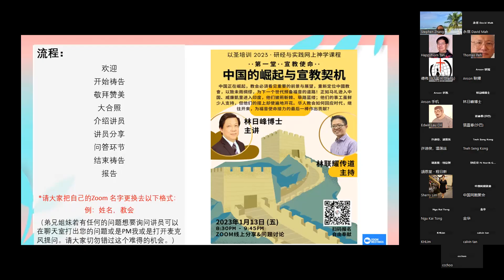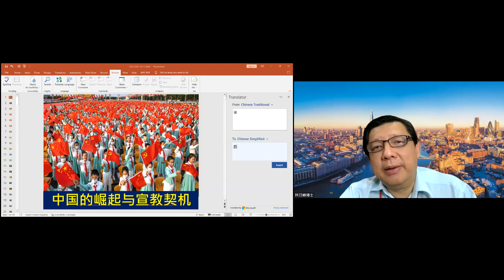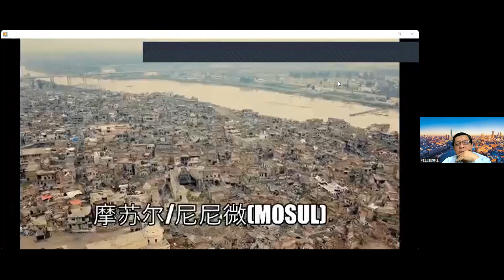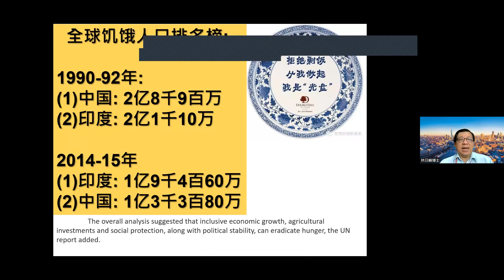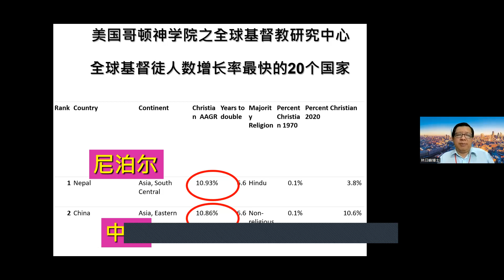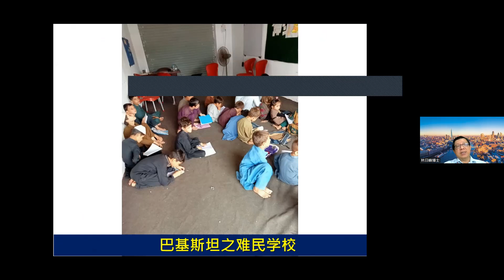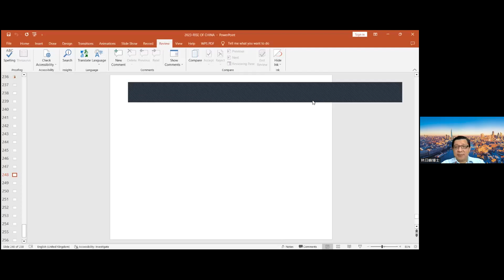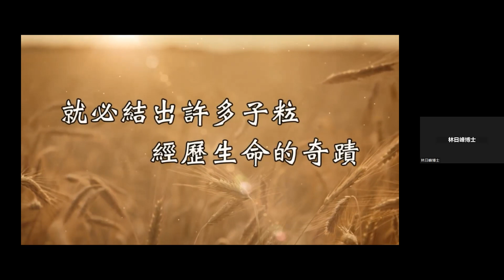中国的崛起与宣教契机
主办：以圣资源培训中心
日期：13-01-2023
讲员：林日峰博士
系列：以圣2023研究与实践网上神学讲座（第1堂）
题目：中国的崛起与宣教契机